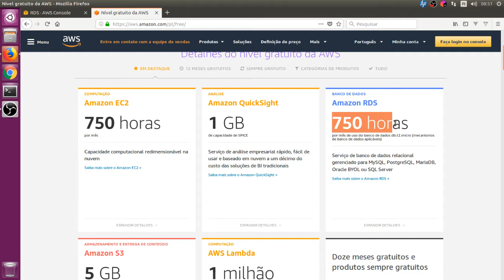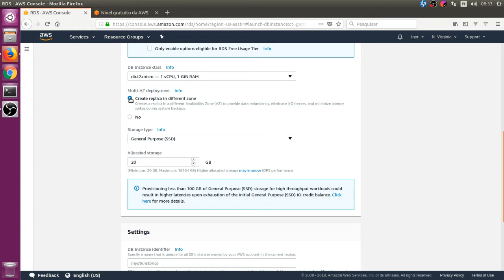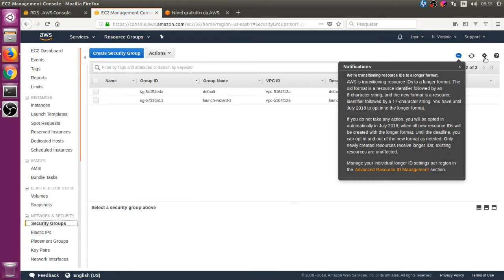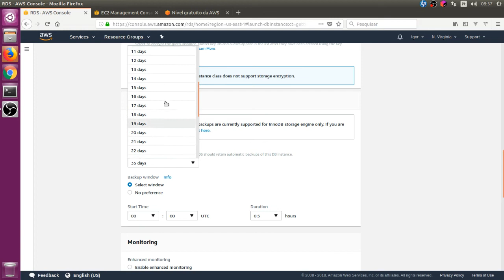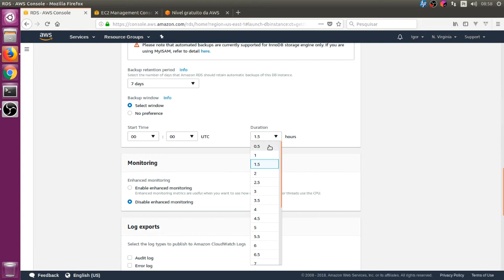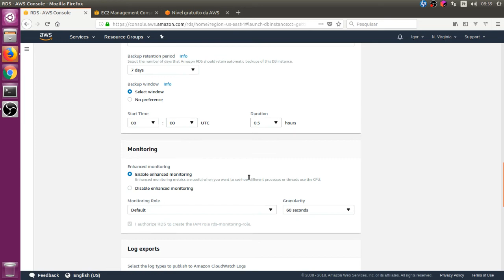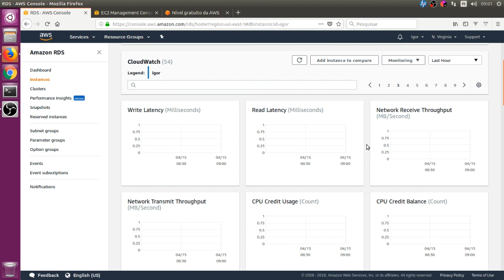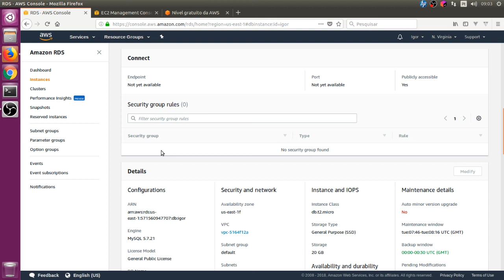06 - Criando a instância do banco de dados no RDS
Neste vídeo vamos  criar e configurar uma instância no banco de dados do serviço RDS com backup automático.